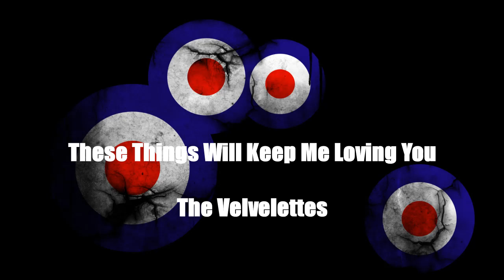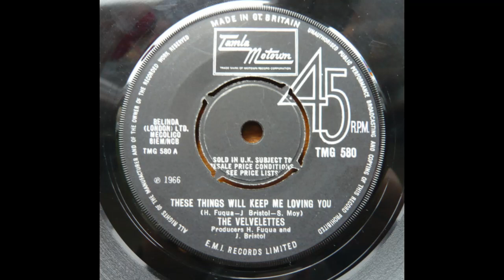These Things Will Keep Me Loving You - The Velvelettes